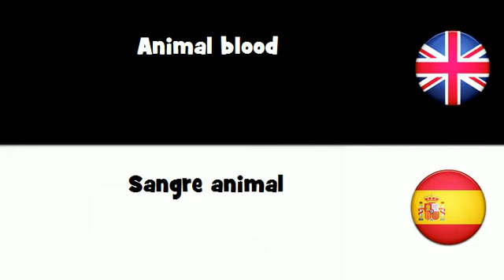APRENDER INGLÉS = Sangre animal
frenchwithvincent APRENDER INGLÉS = Sangre animal